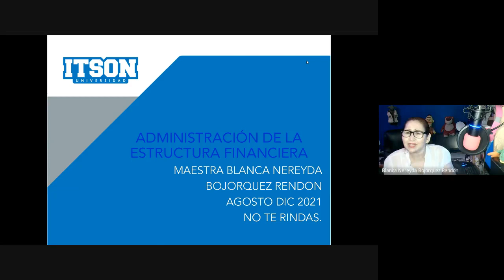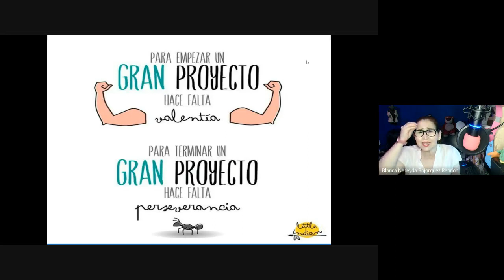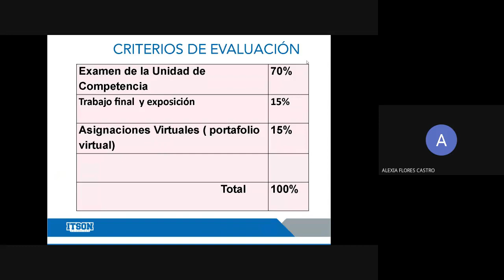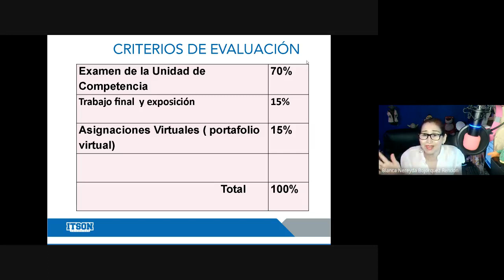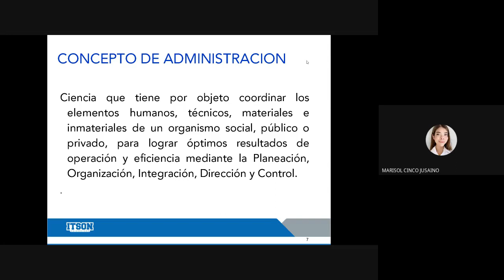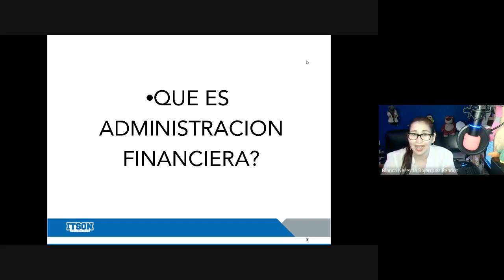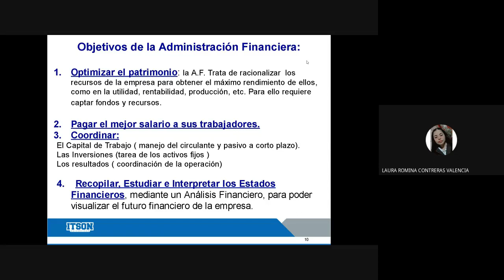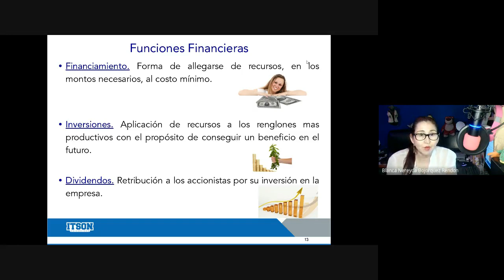ADMON DE LA ESTRUCTURA FINANCIERA 2021 08 25